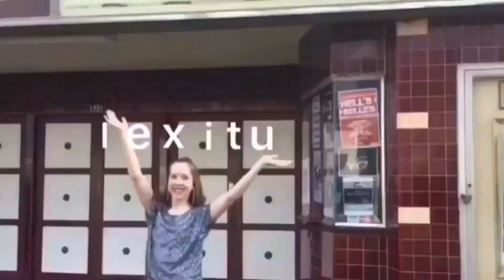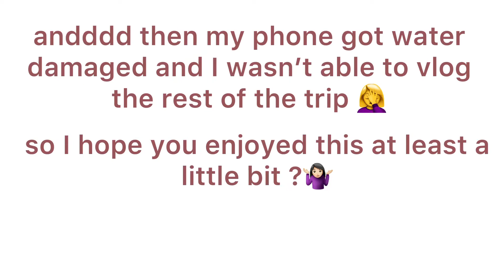the 5 minute vlog where we do dishes and my phone gets water damaged 😚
I wish I could give you more but unfortunately this is all I have 😩 anyways please enjoy this short vlog from the first two days of our 10 day camping trip 😛